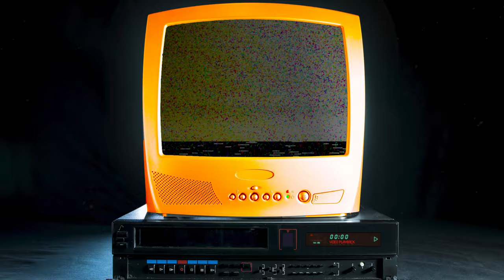Match Flashback | Barnet FC 5-2 Ebbsfleet United | 2019/20